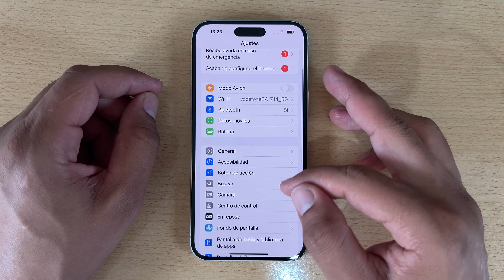Como Activar y Mostrar el Porcentaje de Bateria en iPhone 16, 16 Plus, 16 Pro y 16 Pro Max